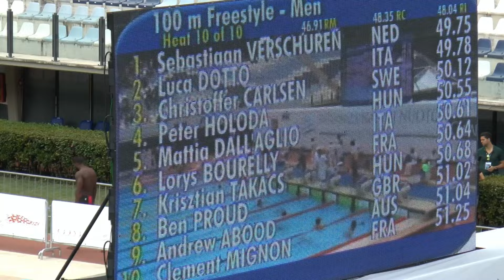Settecolli Roma 2015 - 100 SL Qualifiche - 10 Batteria - Maschi con DOTTO e VERSCHUREN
Settecolli Roma 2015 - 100 SL Qualifiche - 105 Batteria - Maschi con DOTTO e VERSCHUREN